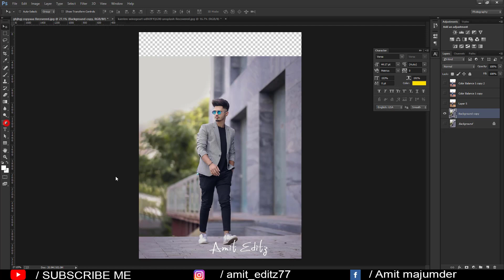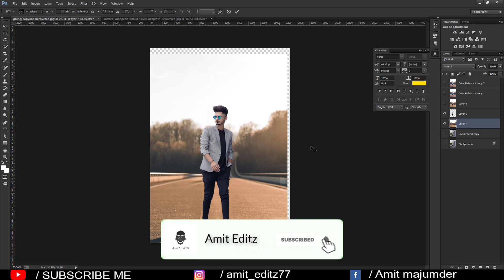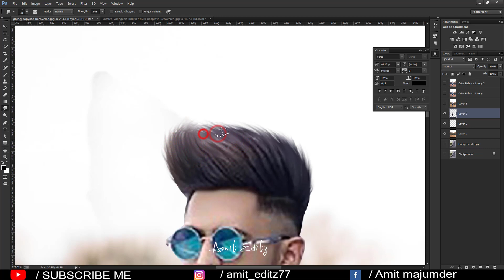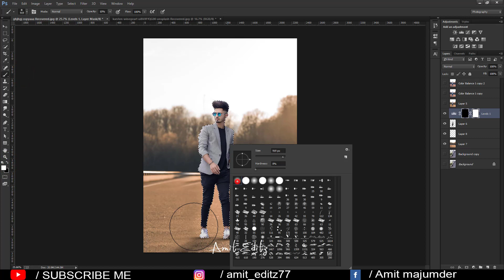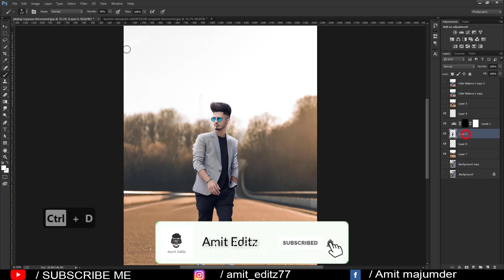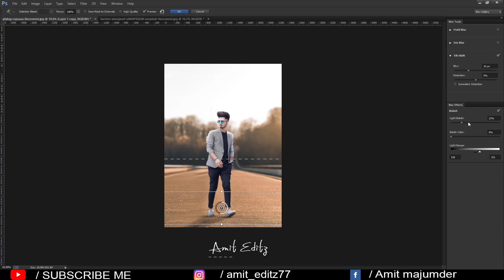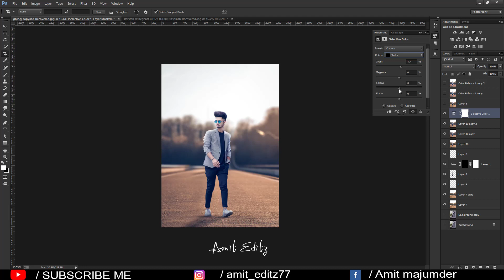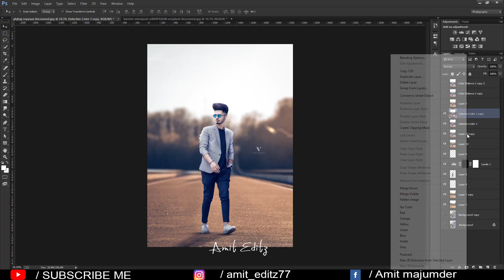Professional way of Background Changing in Photoshop / Photoshop Tutorial 2021 - by Amit editz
Hi friends,
This is our professional background change photo editing tutorial. In this tutorial i will show to change photos background in photoshop.